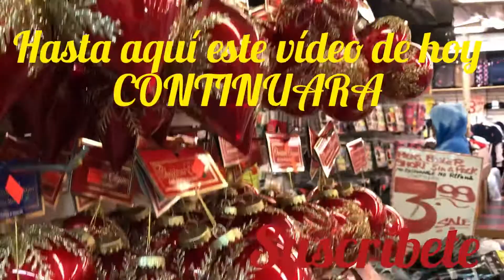Le muestro una vueltita que di por la tienda de Cee & Cee!!!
Como ya pueden ver en el vídeo ya las tiendas están abarrotadas de decoraciones navideñas, así que mis amores vallan a dar su vueltita.